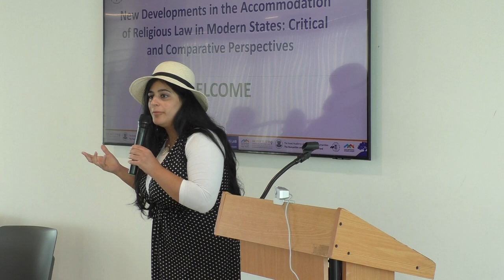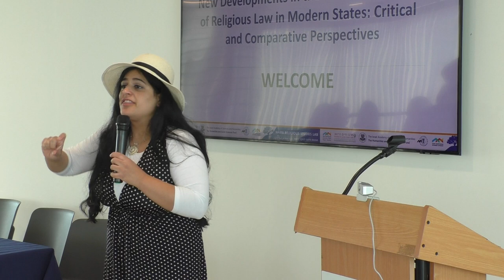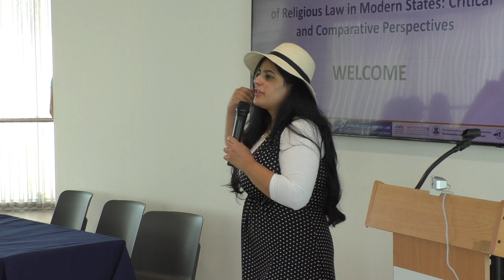Dr. Karin Carmit Yefet I New Developments in The Accommodation of Religious Law in Modern States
The Hon. Judge Wejdan Hleihel I Dr. Karin Carmit Yefet I and Dr. Ido Shahar I University of Haifa
The Muslim Wife Between the Israeli Shari’a Court and the Civil Family Court: A Conservative Revolution in Liberal Clothing
Panel 1: Religious Family Law and the State: An Israeli Perspective

The Humanities and Social Sciences Fund Conference on New Developments in The Accommodation of Religious Law in Modern States: Critical and Comparative Perspectives

חממת חיפה לחקר דתות
הפקולטה למשפטים I אוניברסיטת חיפה
הפקולטה למדעי הרוח
מרכז חיים הרצוג לחקר המזרח התיכון והדיפלומטיה
האקדמיה הלאומית הישראלית למדעים